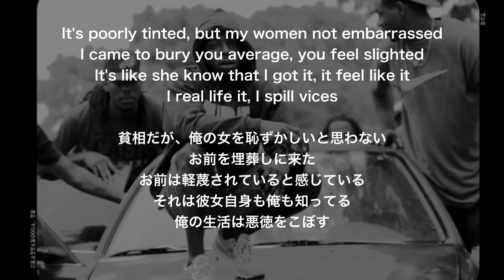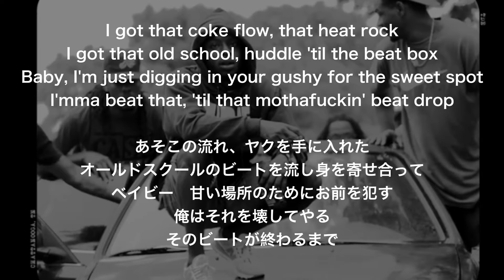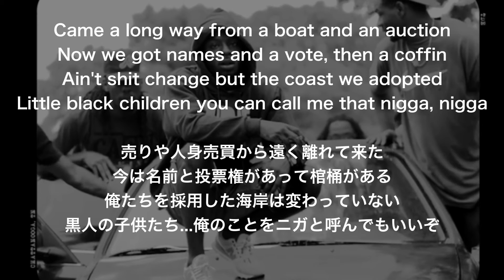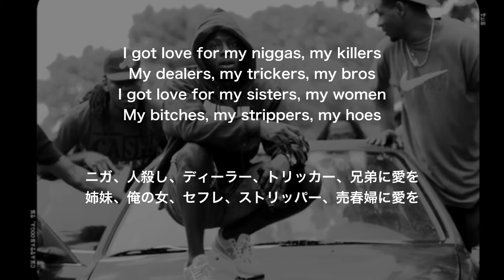【和訳】Isaiah Rashad - Ronnie Drake